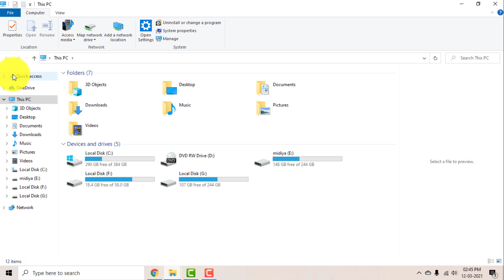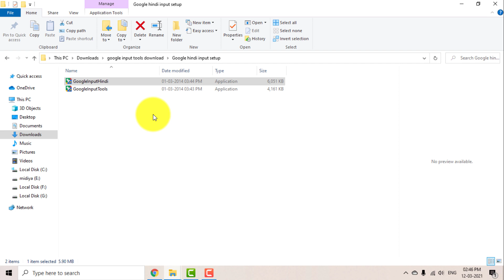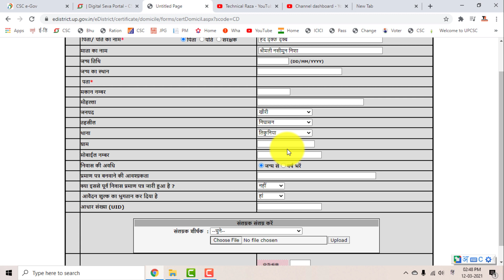how to download google input tools in hindi for pc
google input
google input tools hindi
google input tools for windows 7
google input tools odia download
up google input tools download
technical raza
technicalraza
hindi input
hindi input tool kaise download karen
hindi input tools for windows 10
hindi input tools for windows 7
google tools hindi
google tools hindi download
google webmaster tools in hindi
hindi google input tools download
google tools input download
google tools input

Dosto aap video dekhiye agar apko ye video achcha lage to like kare sare kare agar apko is video ke bare kuchh puchana hai to comment kare aur channel ko subscribe kare.